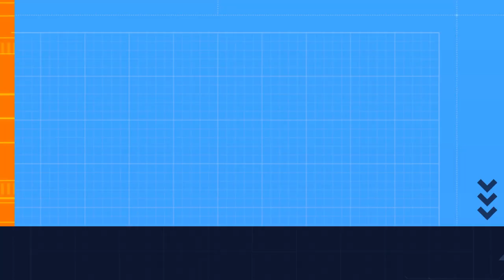إنجاز تاريخي للمنتخب السعودي